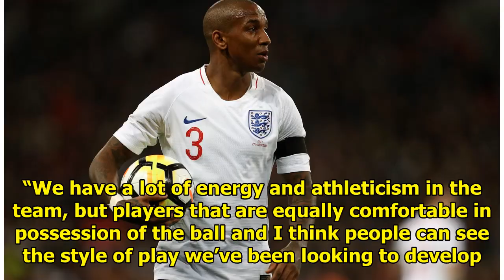Hart, Wilshire, Lallana were eliminated from the England World Cup || NEWS TODAY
A young England team with virtually no international experience in goal has been named by manager Gareth Southgate for the 2018 World Cup in Russia. Southgate included five standby players in addition...